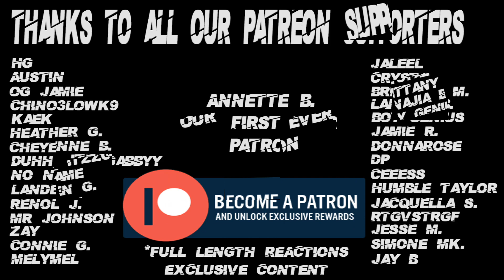TWD Daryl Dixon The Book of Carol 2x3 Reaction Pt 1 "L'Invisible"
Psn - SaluteThaGeneral